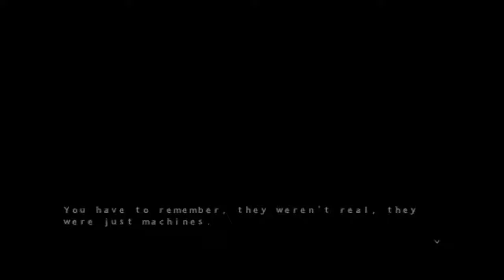Five Nights at Candy's 3 | Part 1 | Fastest Appearing JumpScares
Five Nights at Candy's 3 First Night  With jump scares..